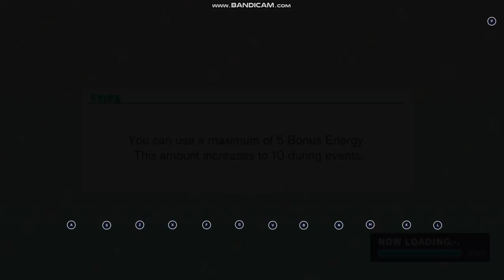Hatsune Miku Colourful Stage Part 4